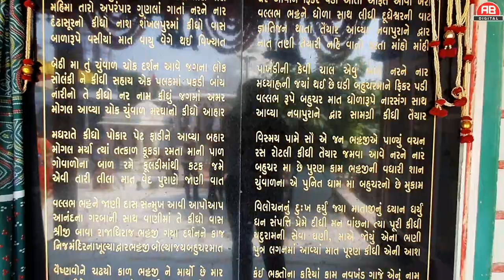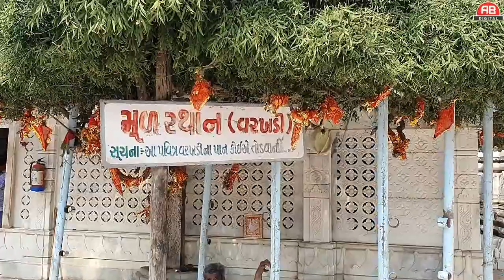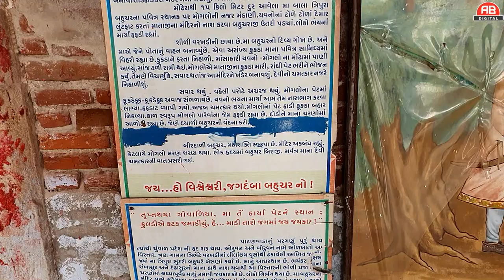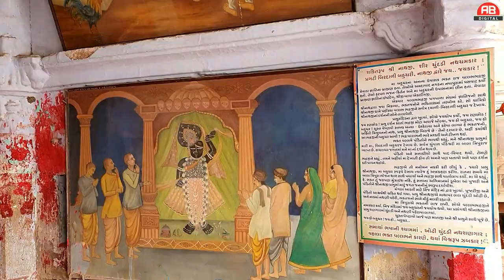બહુચર માતા મંદિર નો સંપૂર્ણ ઇતિહાસ-બહુચરાજી..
PRESENTING HISTORY  OF BAHUCHAR MATA MANDIR - BAHUCHARAJI
ITS A HINDU TEMPLE IN GUJARAT ALL HISTORICAL STORY OF BAHUCHAR MATA MANDIR AT BAHUCHARAJI INCLUDING IN THIS VIDEO..
HOPE ALL PEOPLES ARE ENJOYING THIS HISTORICAL PLACE HISTORY ENJOYING THIS ORIGINAL VIDEO OF BAHUCHAR MATA MANDIR
VIDEO SHOOTING BY  RAJUBHAI BHATT
SP.THANKS-
SHRI BAHUCHAR MATA DEVSHTAN TRUST
MAMLATDAR SHRI JANI SAHEB
POOJARI SHRI JANAKBHAI JOSHI
PUJARI SHRI RUPESH BHAI DAVE
ALL BAHUCHAR MATA SEVAK MANDAL
ALL KINNAR SAMAJ
RAMILA MASI

**BAHUCHAR MATA MANDIR- BECHRAJI **
Category
Music
Licence